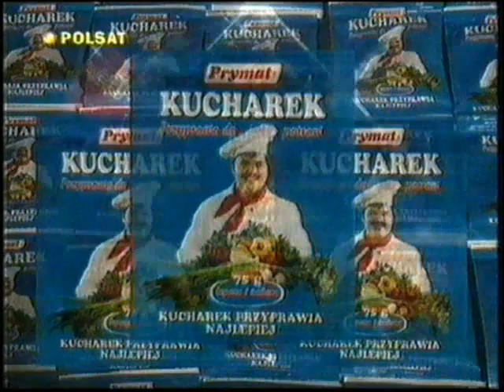polsat blok reklamowy i zapowiedzi z 8 marca 1999 cz 1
ten blok pochodzi w trakcie filmu "zabójcza broń II"